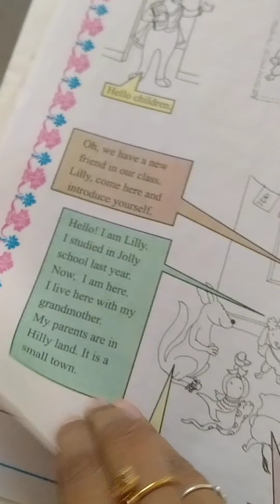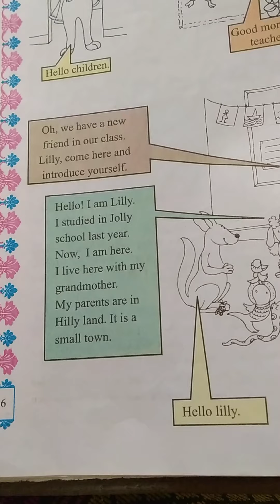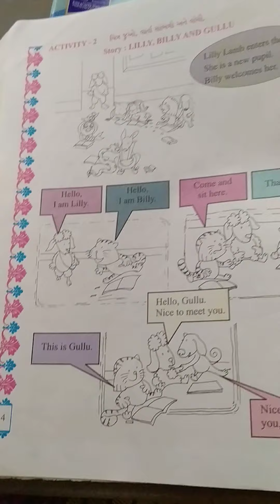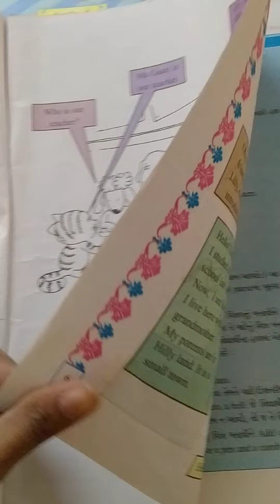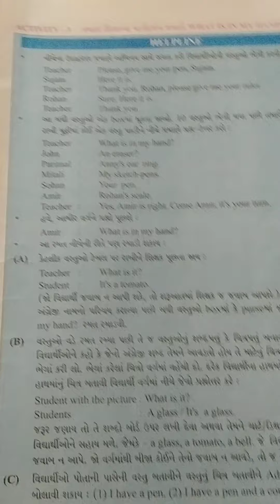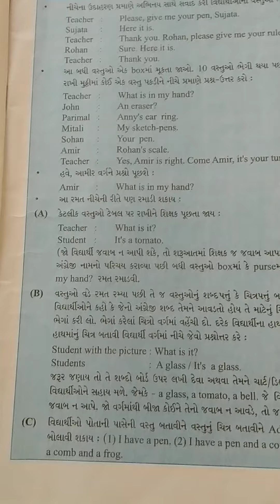STD-5 ENGLISH LITTLE STEPS 1,2,3 REVISION.2